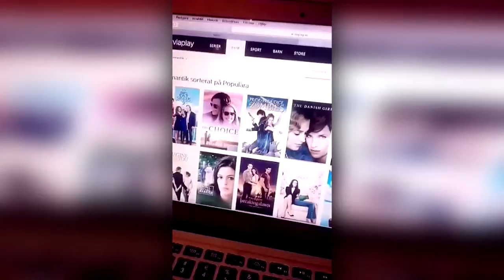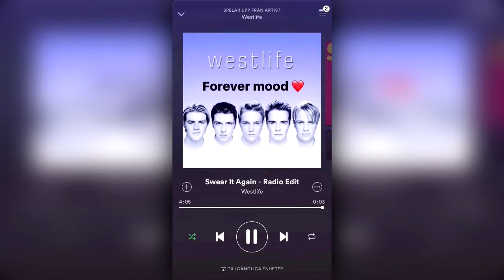Molly Pettersson Hammar 37